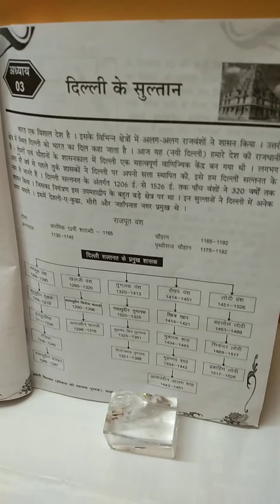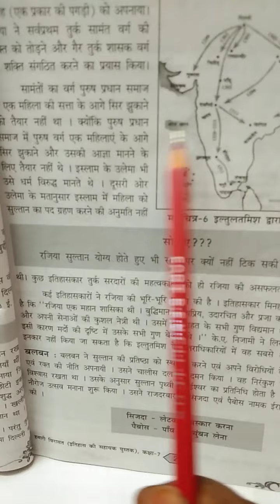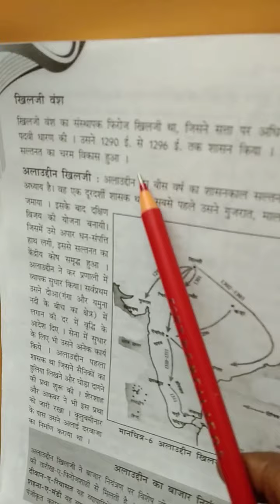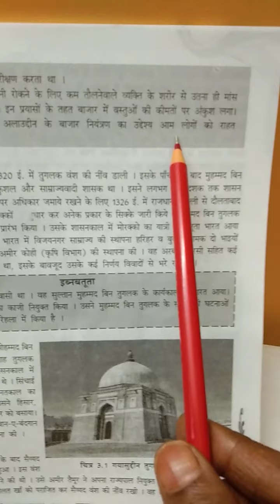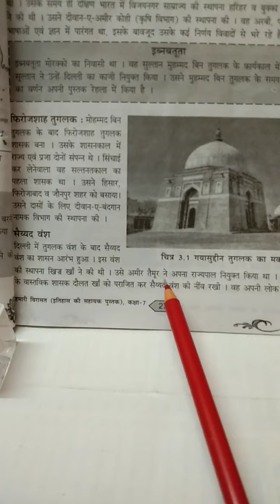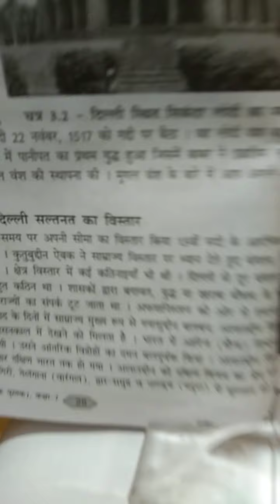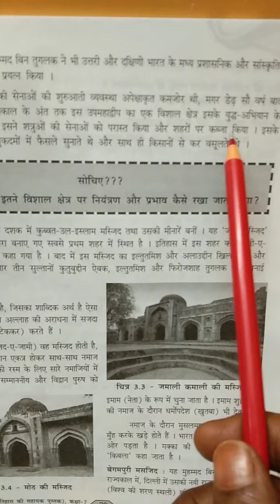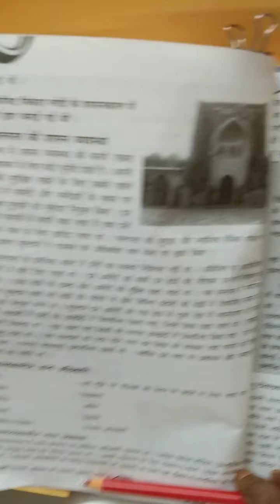दिल्ली के सुल्तान, part -2 class vii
Every day smile